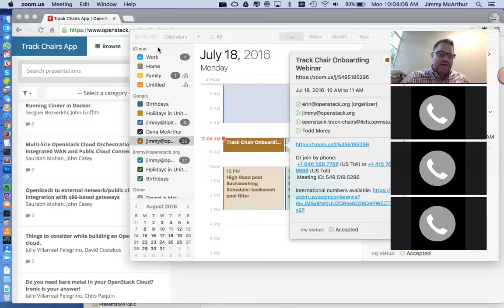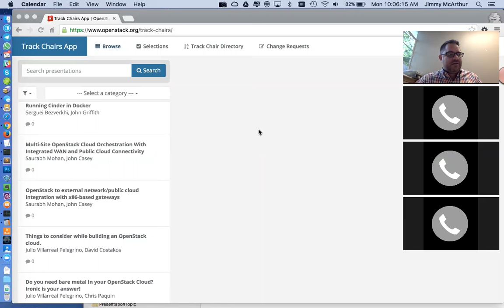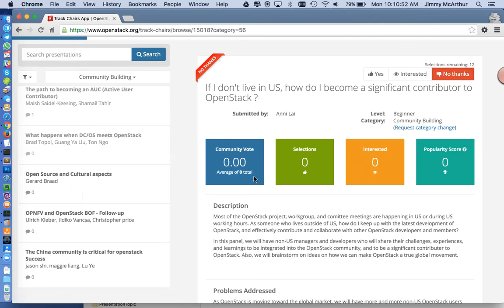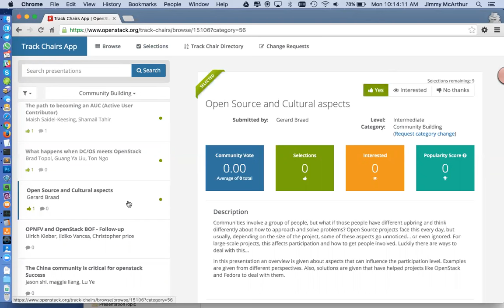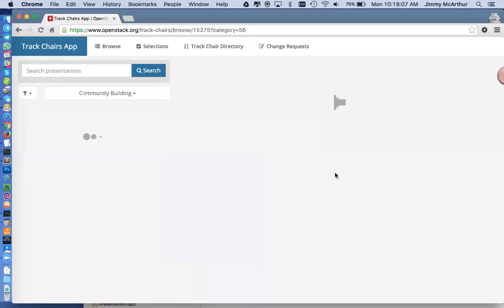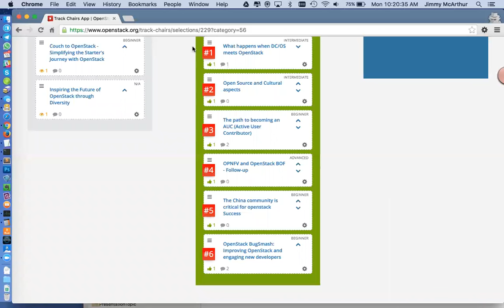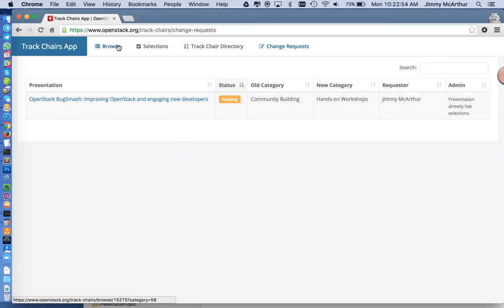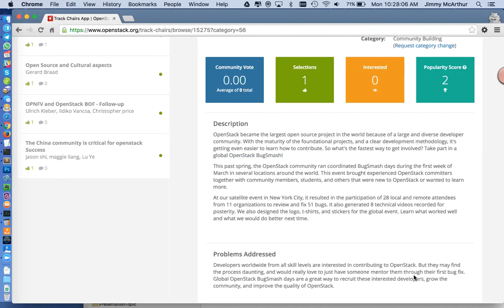Track Chair Introduction & Demo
Review of the Track Chair tool, answering questions around process, discussing deadlines.